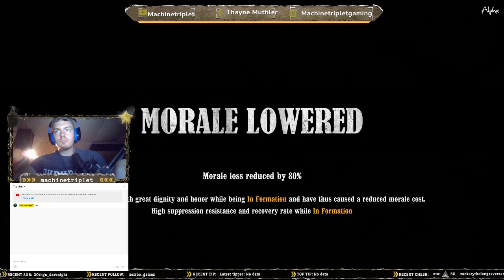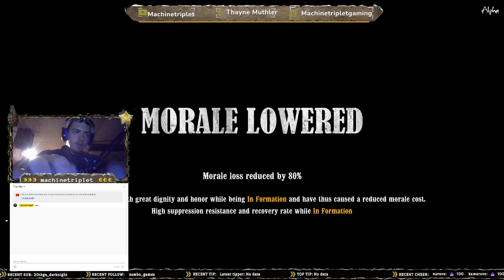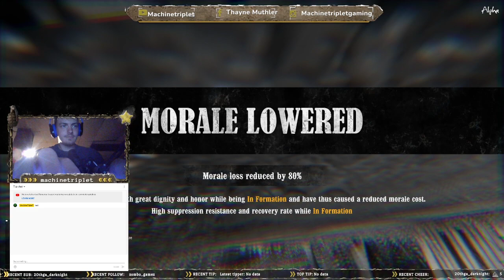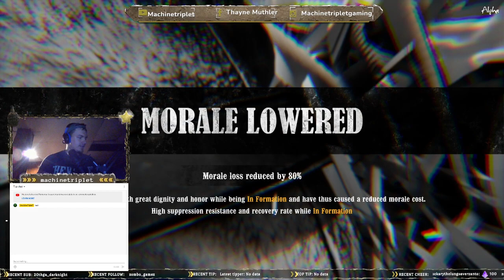The Union Italian Regiment is My Kryptonite War of Rights